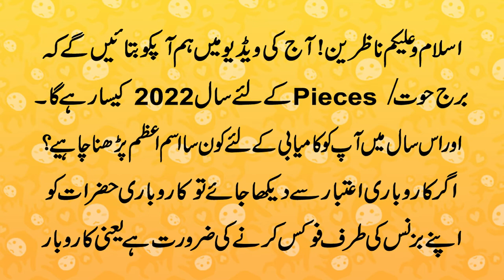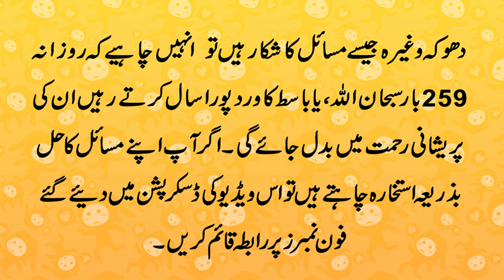Burj Jaddi "Capricorn" ka 2022 Kaisa Guzray Ga | Capricorn 2022 Annually Horoscope In Astrology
Hello! Viewvers In This Video We are Discuss On Capricorn Horoscope 2022 Capricorn Yearly Horoscope 2022 Horoscope 2022  Capricorn Yearly Predictions 2022 annual predictions for Capricorn.
@Pray Videos